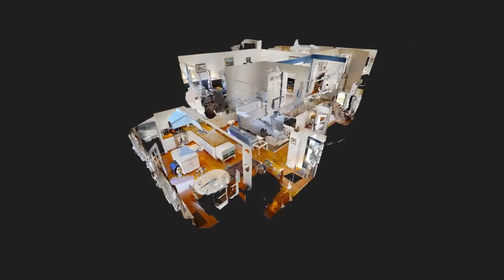32 Pine Street, Quick 3D Tour